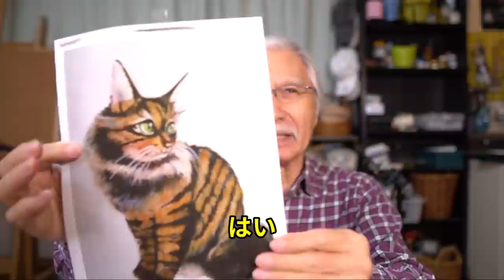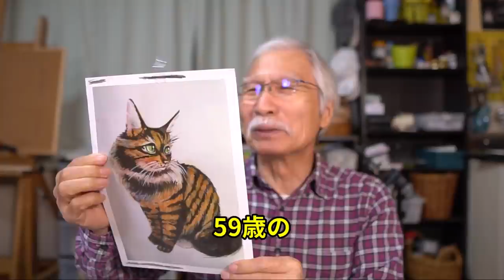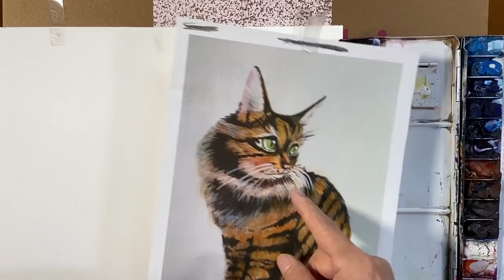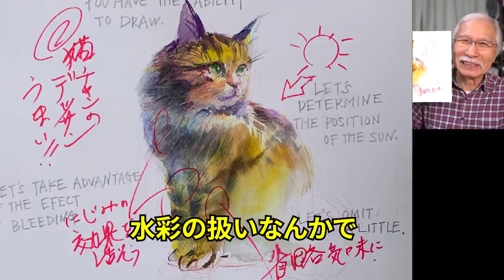[Eng sub] Striped Cat / What happens when a professional corrects this Artwork?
This is Shibasaki, your painting instructor. Today I will be correcting a watercolor and colored pencil drawing of a cat with a cute striped pattern. Let's see what happens when Shibasaki corrects this wonderful work from a professional perspective! Also, at the end of the video, we'll announce the ratings for this year's entries, so please enjoy watching until the end.

Harumichi Shibasaki
P.O.Box #1
Isumi Post Office
Chibaken　298-0199
JAPAN